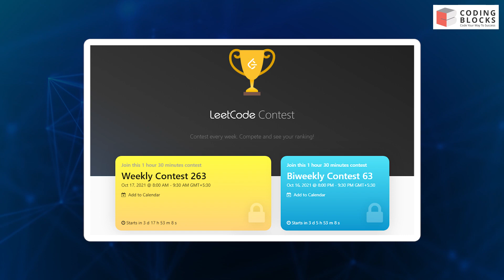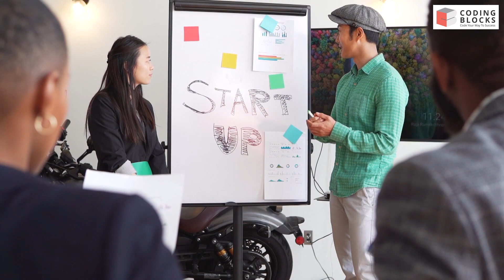Do this in Second Year of College | Roadmap for Second Year students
In this video Kartik bhaiya talks about the roadmap for second year college students. Second year is when the academics become more important and you start learning the concepts of your branch, be it CS, IT, ECE or any other branch, and this is where you have to balance everything well.
Hence, it becomes essential for the students to properly utilize their time and ensure that they set their priorities correctly. In this video, Kartik bhaiya talks about how students can make the most out of their second year to ensure that they make the most out of it.

0:00 Teaser
0:21 Intro
0:28 Video starts
0:34 How you can utilize your second year?
3:18 How to practice on Leetcode?
4:24 How to practice on Codeforces?
7:33 Explore Development sites
8:14 why node.JS is recommended in Development?
9:41 Upload your projects on Github
10:03 How to create your Resume?
11:35 Tips to to get off campus placements
13:36 What you can do in your third year?
14:16 Outro

to get updates on our latest workshops, talks, and announcements.

Coding Blocks is India's best Programming and software training institute that offers a wide variety of courses like C++, Java, Data Structures and Algorithms, Web and Android Development (Java and Kotlin), Competitive Programming, Coding Interview Preparation, Machine Learning, AI, and many more. So, Join Coding Blocks & get placed in your Dream Company! ♥️

You can share your thoughts, questions, and doubts in the comment section. Our mentors will help you out as soon as possible.